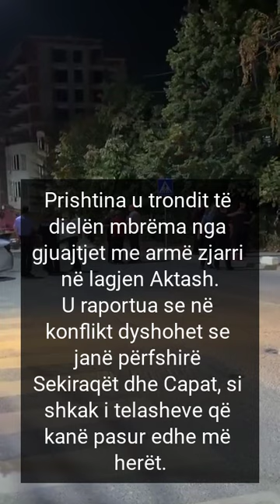Vrasja dhe plagosja e pesëfishtë në Aktash, konflikt mes Capave dhe Sekiraqëve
Një ngjarje tragjike ka ndodhur sonte në lagjen ‘Aktash’ të Prishtinës, ku një person ka vdekur si pasojë e plagëve që ka marrë nga të shtënat me armë zjarri dhe pesë persona të tjerë janë plagosur.

Prokuroria e Prishtinës ka konfirmuar për Kallxo.com vdekjen e personit nga incidenti. Viktima është i familjes Gashi të njohur si Capat.

Kurse plagosjen e pesë personave e ka konfirmuar mjeku kujdestar në QKUK, Avdush Bajgora për Tëvë.

Të përfshirë në këtë konflikt janë familjet Sekiraqa dhe Capat.

Gazeta Online Reporteri.net merr vesh se në mesin e të plagosurve është e Salih Sekiraqa, i njohur për autroitetet e sigurisë në vend për disa vepra penale.

Familjet Sekiraqa dhe Capat ishin të përfshirë në një incident më herët, ku ishte plagosur një person nga familja Capat disa muaj më parë.

Gazeta Online Reporteri.net ka pyetur Policinë e Kosovës për rajonin e Prishtinës për këtë rast, por deri në publikimin e këtij shkrimi nuk janë përgjigjur.

Konflikti me armë mes dy familjeve në qendër të kryeqytetit – u raportua për një të vrarë dhe pesë të plagosur – çfarë dihet deri tash

Prishtina u trondit të dielën mbrëma nga gjuajtjet me armë zjarri në lagjen Aktash. U raportua se në konflikt dyshohet se janë përfshirë Sekiraqët dhe Capat, si shkak i telasheve që kanë pasur edhe më herët.

Konflikti i armatosur la të paktën pesë persona të plagosur, ndërsa u raportua vdekja e njërit nga ta.
Sipas Sinjalit, i vrari dyshohet se është Premtim Gashi ndërsa personat e plagosur janë: Salih Sekiraqa, Robert Llumnica, Korab Gashi, Fatos Abazi, Valdrin Ademi.